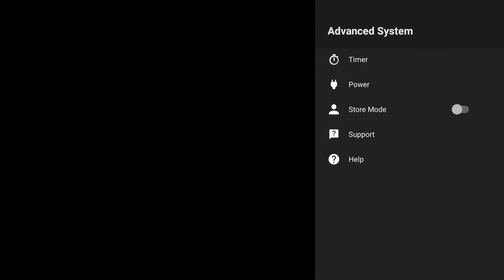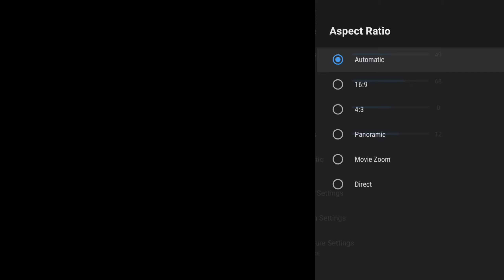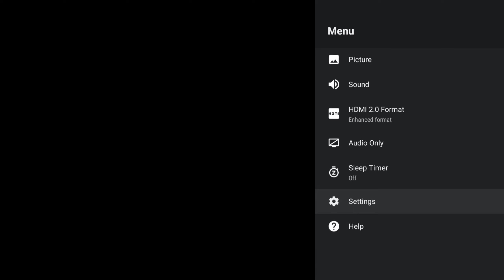How to change aspect ratio on Android TV | VU PREMIUM ANDROID TV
नमस्ते‌ दोस्तो
इस व्हिडिओ में अँड्रॉइड टीव्ही मे अस्पेक्ट रेशो कैसे चेंज करना है इन्फॉर्मेशन देने का प्रयास किया अगर येऊ का अँड्रॉइड टीव्ही आपके पास है तो व्हिडिओ आपके लिये मदतगार होगा आपकी मौल्यवान कमेंट बॉक्स मे टाईप कीजिए ऑल व्हिडिओ आपको लगा अच्छा तो एक्स व्हिडिओ को लाइक कीजिये शेर करे.

5)Add Mute button to Mi TV remote ⚡ How to assign Mute button to Redmi Tv remote

11)How to set motion screen saver on Android TV |मोशन स्क्रीन अँड्रॉइड टीव्ही में कैसे सेट करे